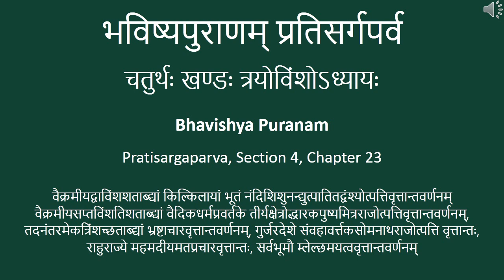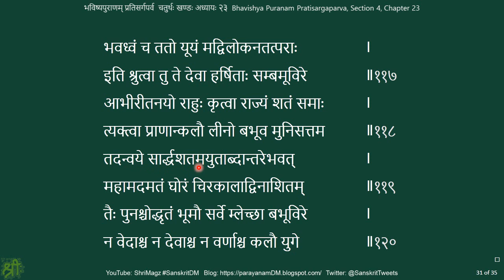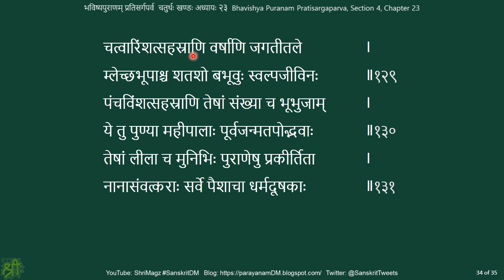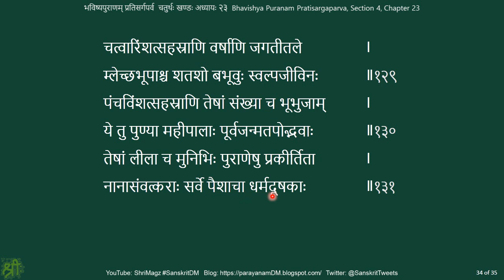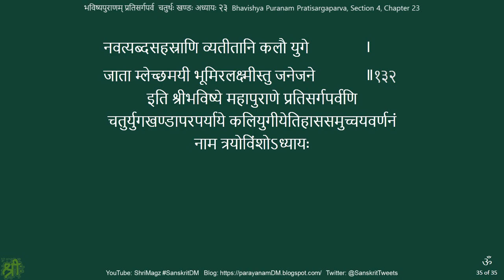भविष्यपुराणम् प्रतिसर्गपर्व चतुर्थः खण्डः अध्यायः २३ Bhavishya Puranam Pratisargaparva, Sec 4, Ch 23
Bhavishya Puranam Pratisargaparva, Sec 4, Ch 23
भविष्यपुराणम् प्रतिसर्गपर्व चतुर्थः खण्डः अध्यायः २३
वैक्रमीयद्वाविंशशताब्द्यां किल्किलायां भूतं नंदिशिशुनन्द्युत्पातितद्वंश्योत्पत्तिवृत्तान्तवर्णनम् वैक्रमीयसप्तविंशतिशताब्द्यां वैदिकधर्मप्रवर्तके तीर्यक्षेत्रोद्धारकपुष्यमित्रराजोत्पत्तिवृत्तान्तवर्णनम्, तदनंतरमेकत्रिंशच्छताब्द्यां भ्रष्टाचारवृत्तान्तवर्णनम्, गुर्जरदेशे संवहावर्त्तकसोमनाथराजोत्पत्ति वृत्तान्तः, राहुराज्ये महमदीयमतप्रचारवृत्तान्तः, सर्वभूमौ म्लेल्छमयत्ववृत्तान्तवर्णनम्
2) मध्यमपर्व Madhyamaparva भागः १-२१, २-२०, ३-२० Parts 1-21, 2-20, 3-20 - Playlist (Part 1 – 21 videos; 4:05 hrs; 2.08 GB. Part 2 – 20 videos; 38 min; 344 MB. Part 3 – 20 videos; 2:46 hrs; 1.43 GB)
4) उत्तरपर्व Uttaraparva २०८ 208.